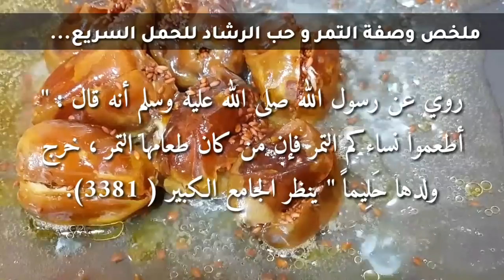لعيونكم وصفة تنشيط المبايض، تكبير البويضة و الحمل السريع مع الشرح...